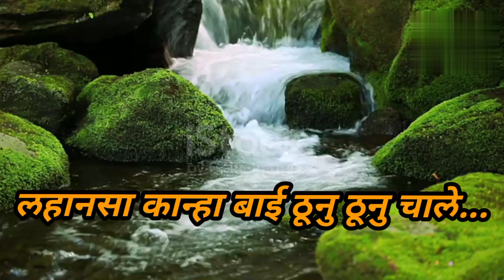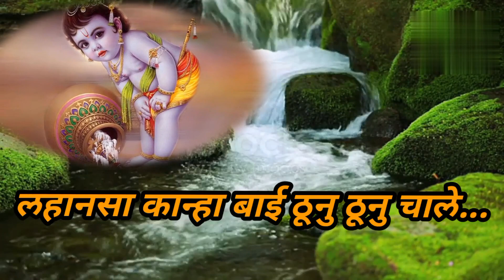🤩या गवळणीचा नादच खुळा🔥जबरदस्त गौळण तुमच्यासाठी खास ,आवडत्या चालीत